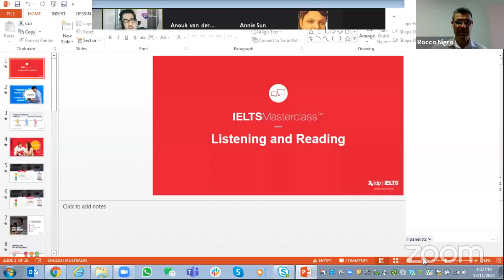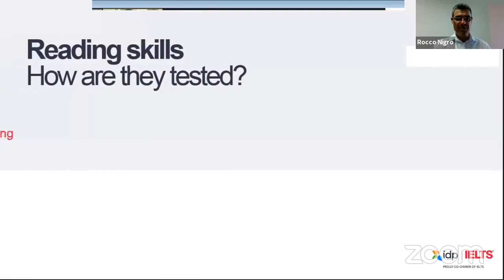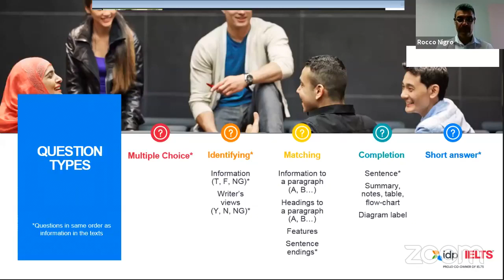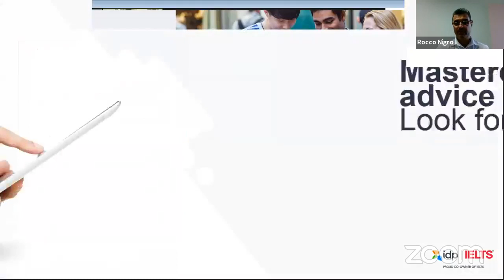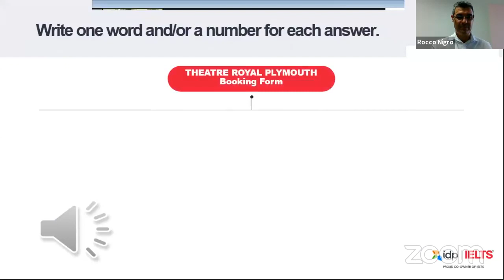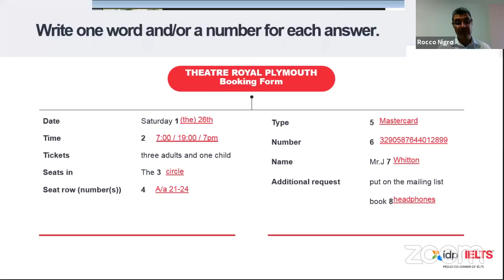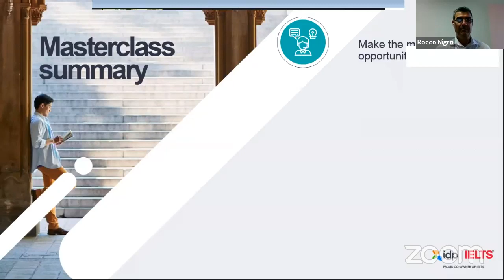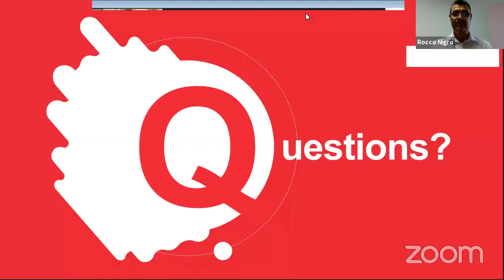Free IDP Webinar #5: IELTS Listening and Reading Masterclass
In this fifth instalment of our free webinar series, IELTS expert Rocco Nigro will share his best tips and plenty of examples on how to boost your IELTS score across Listening and Reading.

0:00 - Introduction

1:11 - Aims

2:35 - Reading Masterclass

7:02 - Reading Assessment Criteria

8:40 - Question types

13:31 - True, False, Not Given

20:59 - Masterclass Advice

23:45 - Listening

24:55 - Listening Activity

35:17 - Masterclass Advice

45:19 - Questions

45:45 - Is it okay if I write all my answers in capital letters in the Listening and Reading tests?

46:17 - How do I manage my time in the Reading test?

48:35 - What topics should I prepare around to reduce my mistakes in the Speaking test?

50:05 - Should I listen to the entire recording or should I aim just to listen out for specific keywords?

51:18 -  Is it common to have long number strings not repeated during the IELTS test?

52:14 - How many correct answers are required in Academic reading to score a Band 6?

52:03 - How can I perform at a Band 9 level in IELTS Listening?

55:25 - Can we write T/F/NG instead of a True/False/Not Given?

55:56 - How important is adding extra details to an answer?

57:00 - Does the level and difficulty differ in each paragraph in the Academic Reading test?

57:35 - How can I improve my Listening skill within one week?

58:45 - Which do you recommend? Taking a class for a skill that I'm good at or should I take a class for a skill I need to improve on?